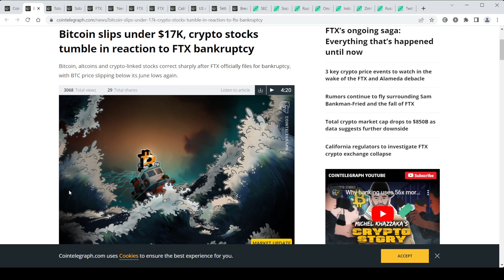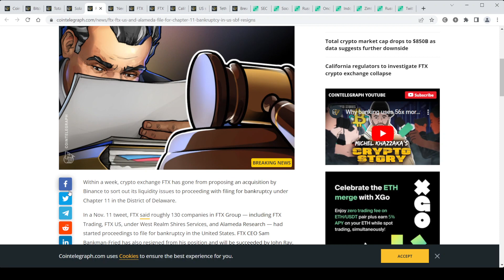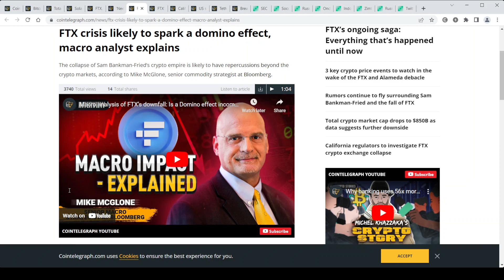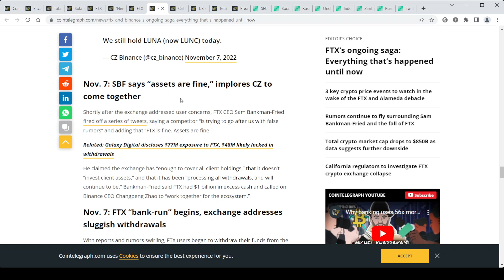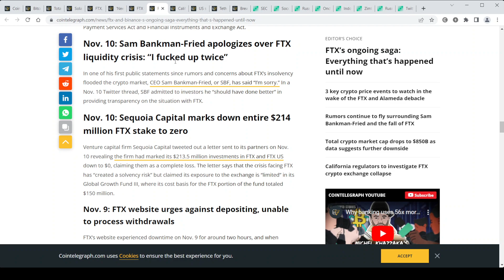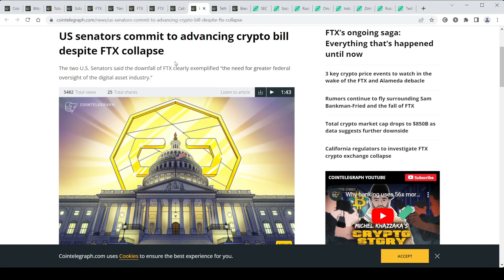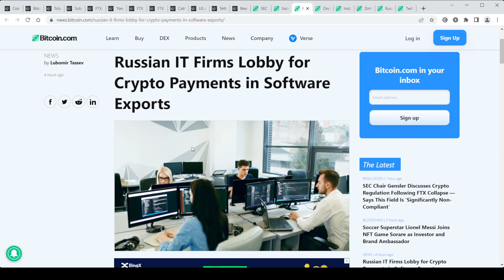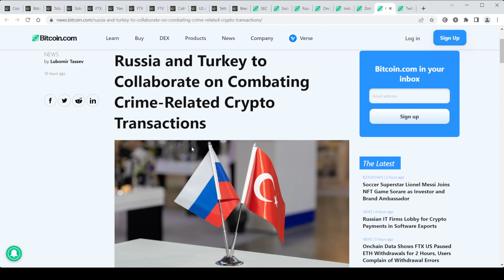FTX’s Ongoing Saga | Lionel Messi Joins NFT Game Sorare | Twitter Files for Payment Business - News